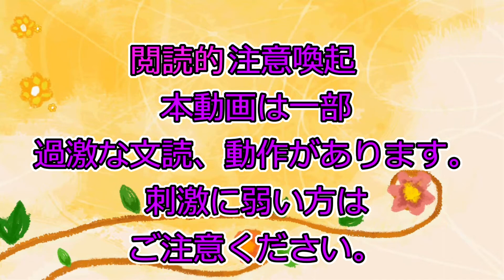27Aノ④ ３日目・拘束少女：生徒弐…乃絵留ノ視点④ カテナ一小隊視察日誌 ソラノヲト 乙女ノ五重奏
0:00　タイトル